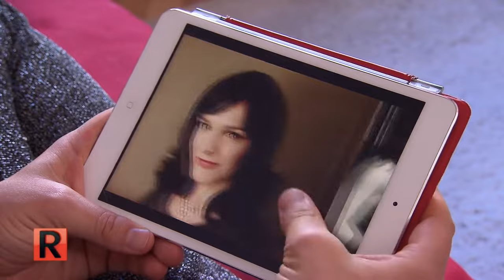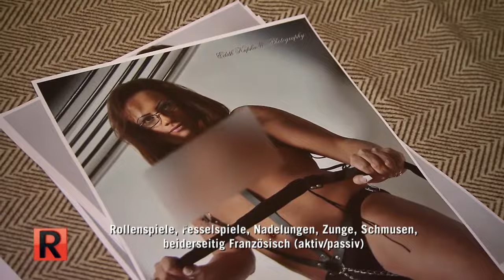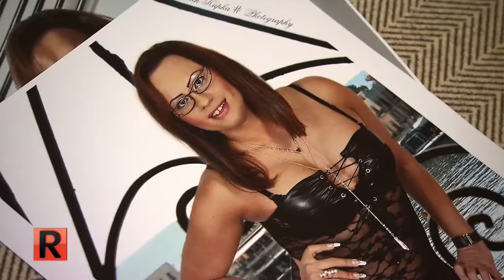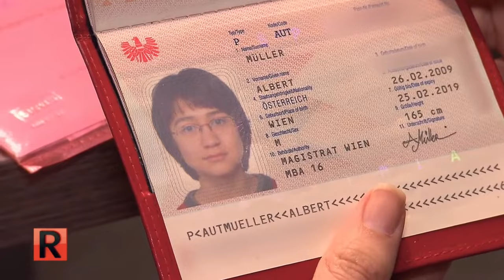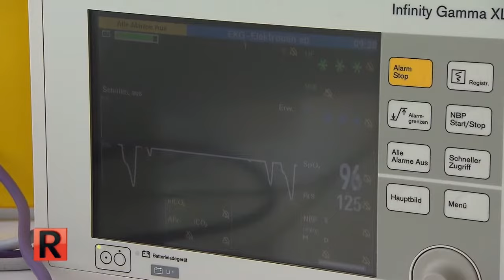Erst Mann, jetzt Frau: Transgender und ihre Geschichten 👩🏼👨🏼! | 1/2 | Die Reportage | ATV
Wie leben, lieben und arbeiten Transsexuelle in Österreich? Die ATV Reportage begleitet transsexuelle Männer, die als Frauen ihren Alltag in Österreich leben. Krisztina Horvath ist Ungarin. Die 35-Jährige arbeitet als Prostituierte in Wien, denn die Nachfrage nach TS-Sexarbeiterinnen ist in Österreich sehr groß.